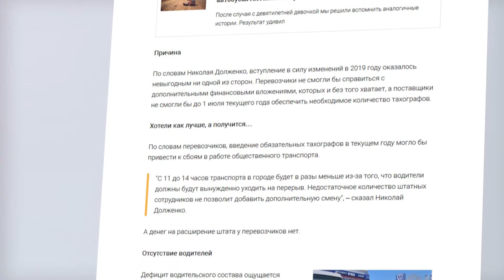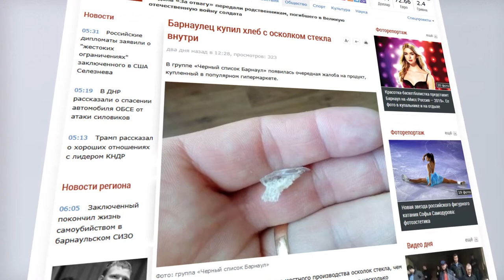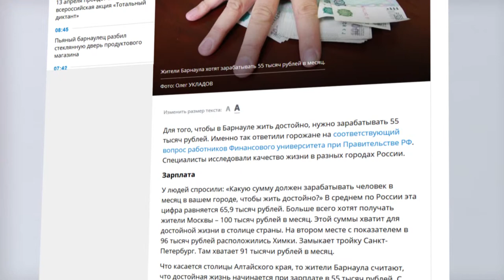О чем пишут издания «Сибирской медиагруппы» — обзор 12.04.2019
Сколько денег нужно для счастья - в традиционном обзоре изданий публикаций СМГ.